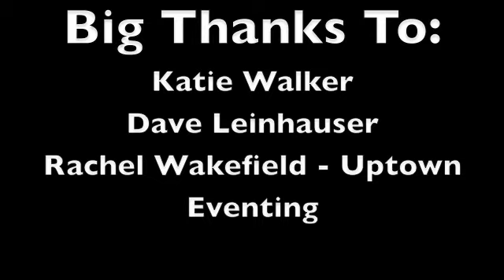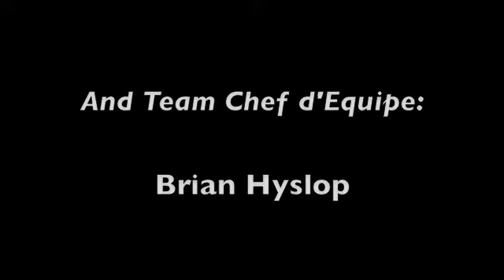Boyd Martin trying Upgrade II in England 2011